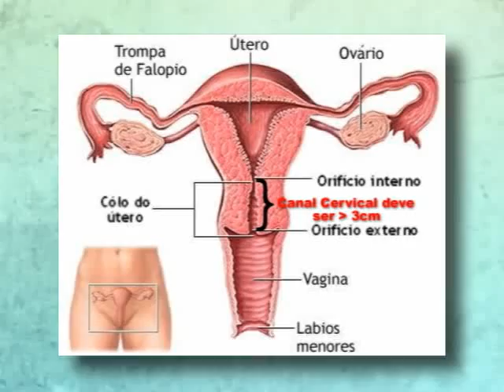Fala Doutor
No Fala Doutor de hoje a história inspiradora de uma mulher que enfrentou o câncer de mama sorrindo! Mônica sempre foi cuidadosa com a saúde. Descobriu a doença no início, e, por isso teve sucesso no tratamento. E no mês de prevenção a essa terrível doença, um alerta! A sua idade vai determinar que tipo de exame você deve fazer! As mulheres não devem se limitar apenas à mamografia não!